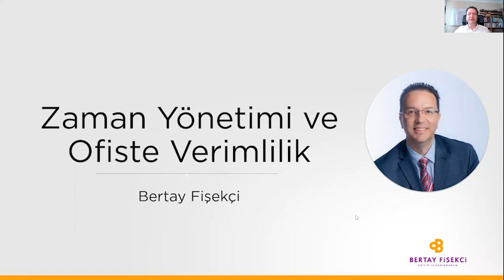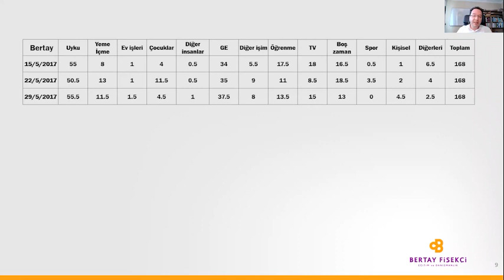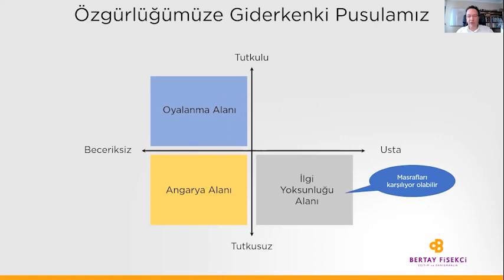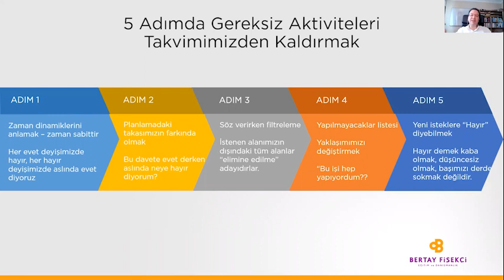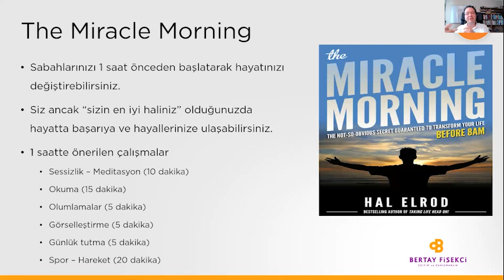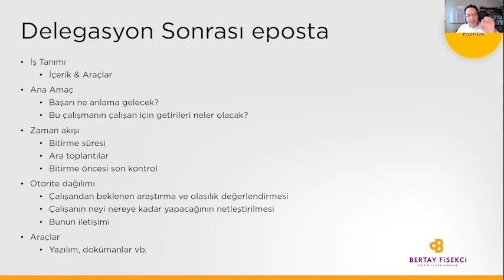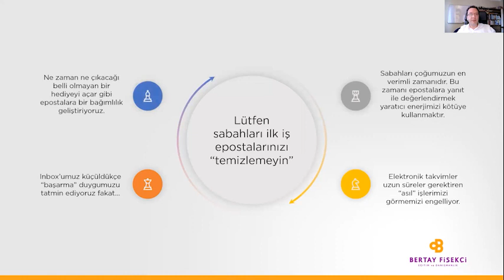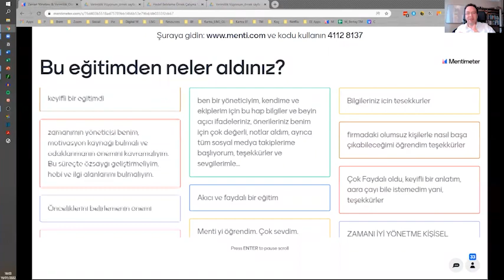BTSO Akademi - 'Zaman Yönetimi ve Ofiste Verimlilik' Eğitimi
BTSO Akademi Projemiz kapsamında 'Zaman Yönetimi ve Ofiste Verimlilik' eğitimi online ortamda gerçekleştirildi.